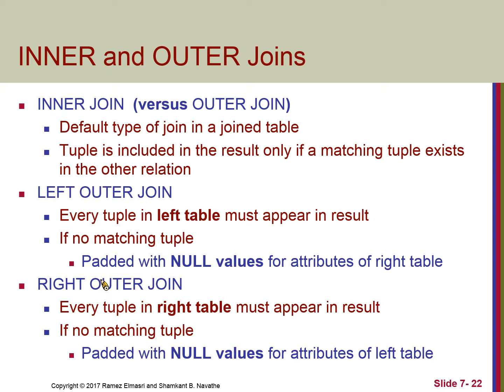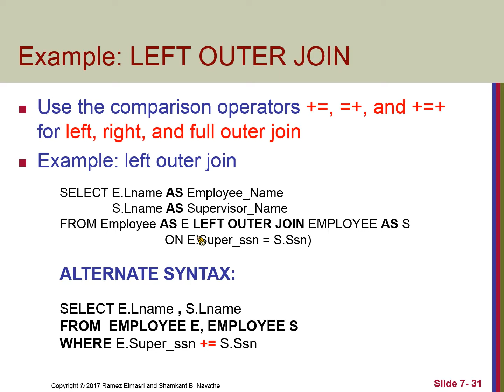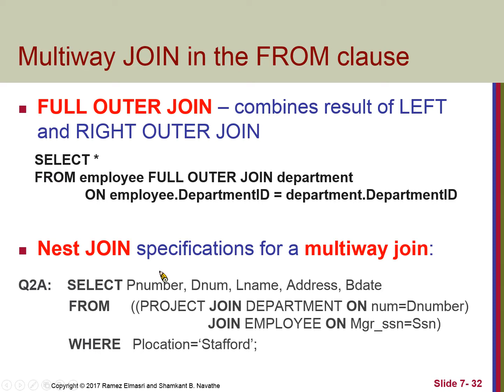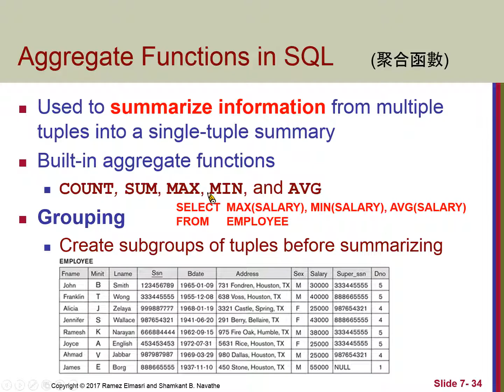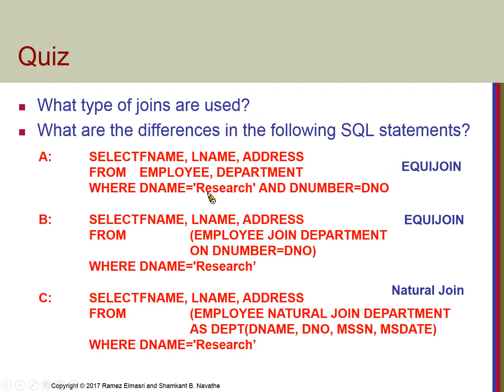Chapter07-more SQL 07-Multiway Joins